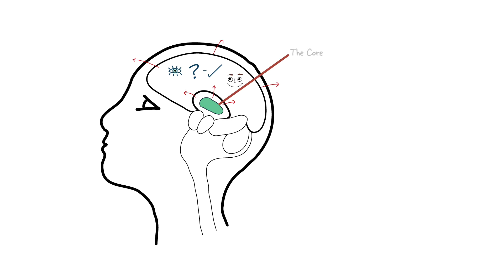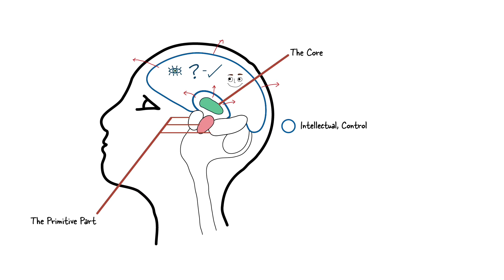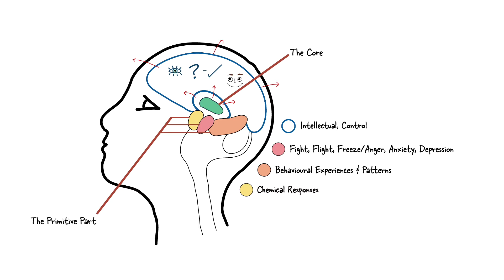1 Independence Trust 3P's Film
The 3P’s Workshop is designed to offer anyone suffering from mental ill health the chance to improve their wellbeing by giving them the opportunity to:

Learn the basics of how the brain works

Understand why we may be repeating unhelpful patterns of behaviour

Consider alternative behaviours

Choose new ways to react and respond

The Workshop comprises of four 1-hour sessions, which include a different guided relaxation session each week. The information given is uncomplicated, supportive, and effective.

Everyone taking part in the Workshop is offered a facilitated, scheduled follow-up session in which to ask questions and share suggestions within a completely safe and confidential space. This will currently be via a zoom group, or by telephone, until it is safe to carry out face to face sessions.

The course is designed to encourage all participants to build up their capacity to practice the 3p’s within their daily lives:

Positive Thoughts

Positive Actions

Positive Interactions